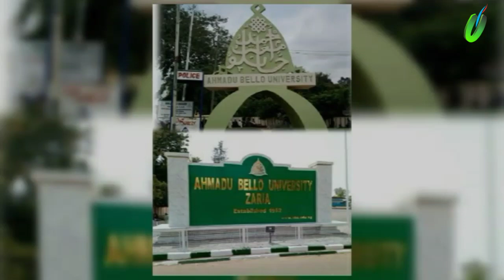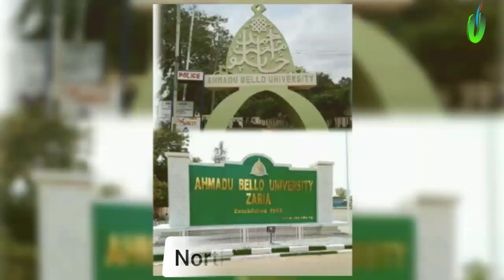Ahmadu Bello University, zaria | School Anthem | 2020 with Lyrics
Ahmadu Bello University, zaria | School Anthem | 2020 video with lyrics.
If You are a student of Ahmadu Bello University and you can not recite the national anthem of the university, then you are missing a lot, don't be counted out among the leaders, learn the School anthem today and be proud of your university, I am also an Abusite, we are always naturally ahead,  for new students,  enjoy while memorizing the anthem.
There are only Two University in NIGERIA, Ahmadu Bello University and Others.